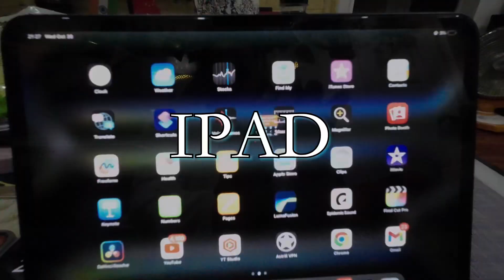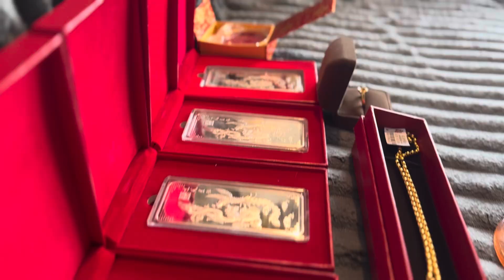DIWALI GIFT FROM CHINA FOR MAA & PAA | GOLD WORTH 9 LAKH | EMOTIONAL(VIDEO MADE FROM HEART)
Hey guys this vlog is made from heart and you will see what gift I have sent from China to India for my mom & dad as a Diwali gift,working in China for past 7 years this is the first time bought a gift for my parents and presented this vlog to you in way of storytelling, I am sure you guys will definitely love it.
And comment down your suggestions